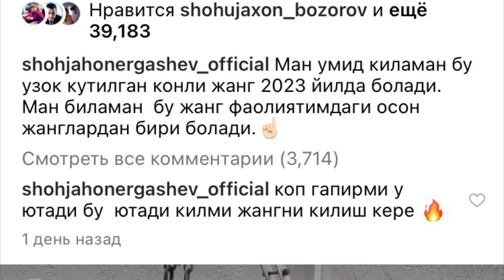TEZKOR QONLI JANG BO'LADI IKKI O'ZBEK BOKSCHILARI SHOHJAHON ERGASHEV VA SHAXRAM GIYASOV JANGI HAQIDA